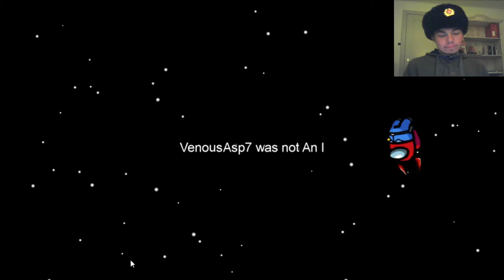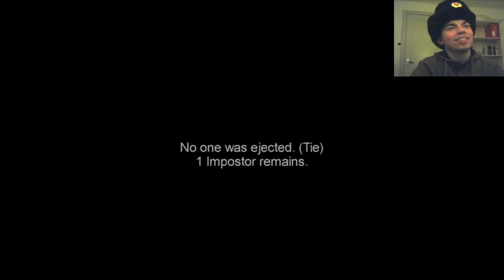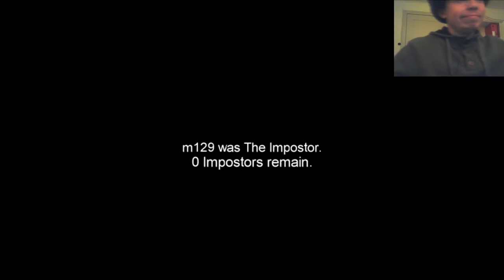Among US #1 : Jak zawsze na mnie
VenousAsp72 Gra w Among US

ZOSTAW LIKE I SUBA ZE DZWONECZKIEM